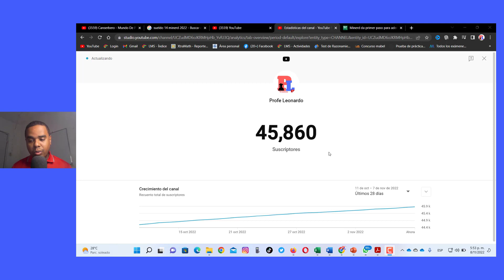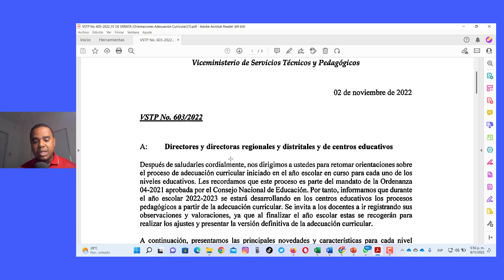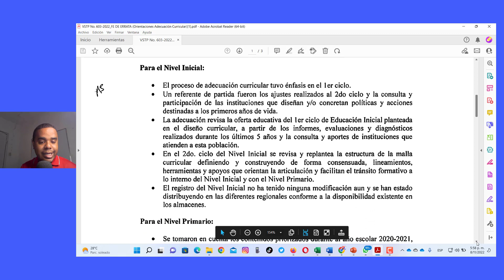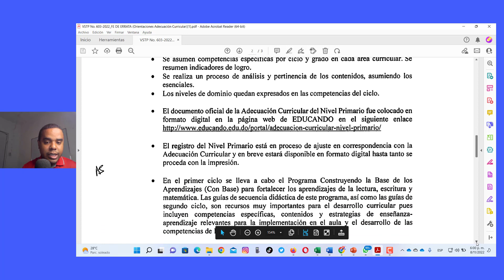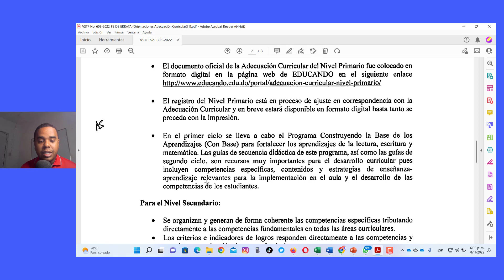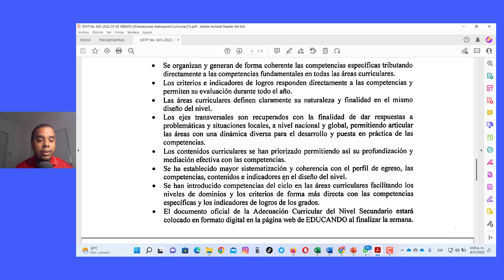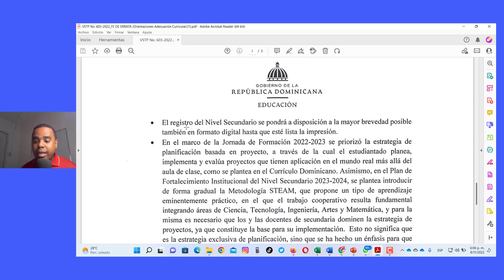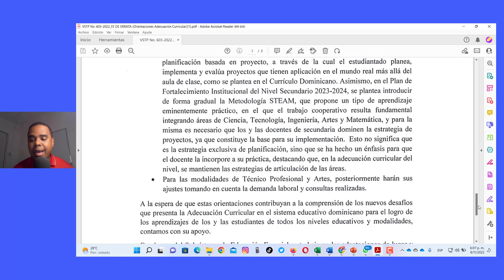ORIENTACIONES ADECUACIÓN CURRICULAR | REGISTRO DE GRADO | ESTRATEGIA DE PLANIFICACIÓN POR PROYECTOS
Bienvenidos una vez más a este canal, yo soy Profe Leonardo. El ministerio de educación, emitió una circular para retomar las orientaciones sobre la educación curricular.